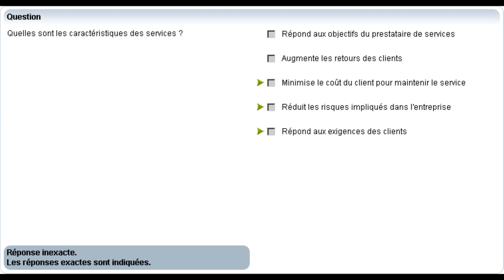ITIL_V3_connaissance_de_base_ capitre_4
test de connaissance :
- Principe de base 'ITIL
- caractéristique des services
- organisme,rôle